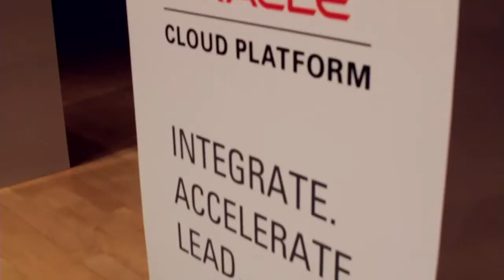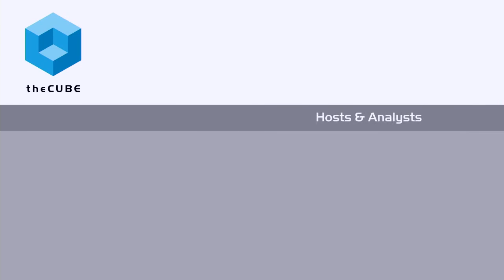Jill Von Berg & Ravi Gade - Oracle Clould Platform Launch Event - theCUBE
01. Jill Von Berg, Calix, Visits theCUBE. (00:21)
02. Ravi Gade, Calix, Visits theCUBE. (00:38)
03. Calix Is a Leading Telecom Access Provider in the U.S.. (00:45)
04. Creating a Forward-Looking Vision around Cloud. (01:32)
05. Economy of Scale and Speed to Deployment. (03:57)
06. Integrating Salesforce with Oracle. (05:36)
07. Challenges of Moving Data. (08:54)
08. Continually on the Edge of  Innovation. (09:50)
09. Calix's Solid Partnership with Oracle. (10:46)

The Cloud: A stronghold for storage
by Betsy Amy-Vogt | Jun 27, 2015

The Cloud is not something soft and fluffy, but a stronghold for storage akin to a traditional safe, according to Calex, Inc.’s Jill Von Berg,VP of IT, and Ravi Gade, senior director of IT. The duo spoke to theCUBE during the Oracle Cloud Platform Launch about how Oracle-integrated Cloud services support the Calix strategy to move everything from on-premise into the Cloud.

A safe integration platform

“We put our data somewhere that is safe,” Von Berg said. “We are using an integration platform that is safe, and that’s our vision for the future.”

Oracle not only provides safe storage, but ease of accessibility and drastically reduced time frames. Von Berg believes it has always paid off to go for the Cloud.

“There is no way, theoretically and realistically, that a company can look at the same functionality and do it one time, versus a company that is doing it for everybody,” she said.